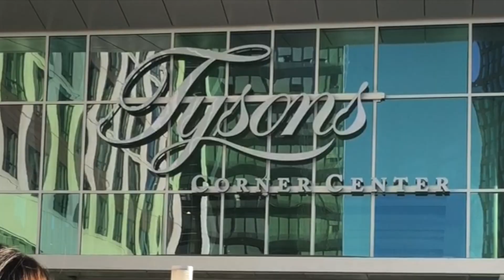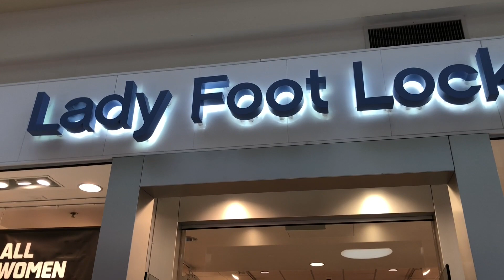Mua giày Fila- Phối trang phục| Review| MC Kim Hằng.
Hãy cùng Hằng đi mall mua giầy và bàn luận về đôi Fila Disruptor 2 này nha.

Trước đây Hằng từng là một MC- người dẫn chương trình tại Việt Nam. Hiện tại để thoả niềm đam mê nhưng vẫn trải nghiệm được cuộc sống ở Mỹ, Hằng đã quyết tâm chia sẻ về cuộc sống của mình hằng tuần bằng 1 video phát sóng định kỳ thứ 2. Các bạn hãy tặng Hằng một nút like và subscibe để Hằng có thêm động lực tiếp tục làm video đó.